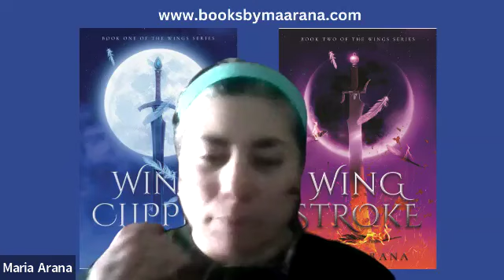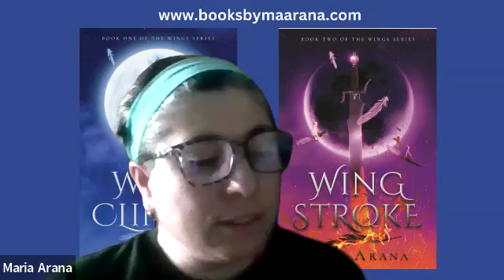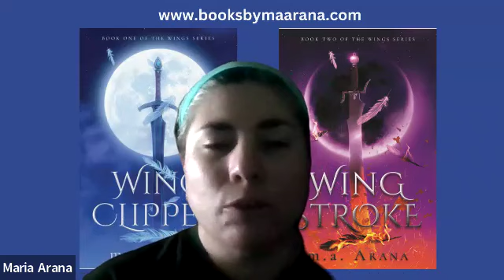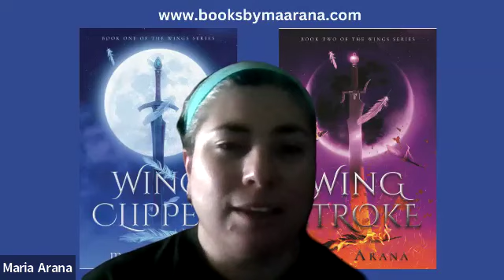Atmosphere Press Presents: Live Author Reading with m.a. Arana, Sofia Baquedano, and Michael Tavella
Join Atmosphere Press for a reading and discussion with m.a. Arana (Wing Stroke), Sofia Baquedano (this is my worst nightmare: please be nice to me), and Michael Tavella (Adriel Peregrine).

this is my worst nightmare: please be nice to me

Will you be the next Atmosphere author? Submit your manuscript for consideration today